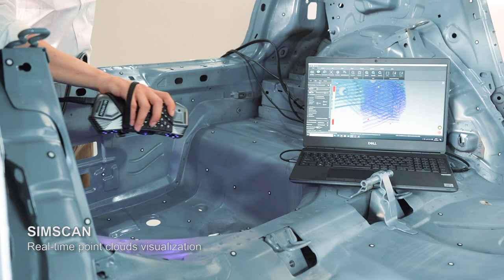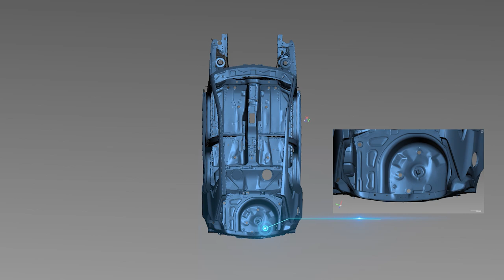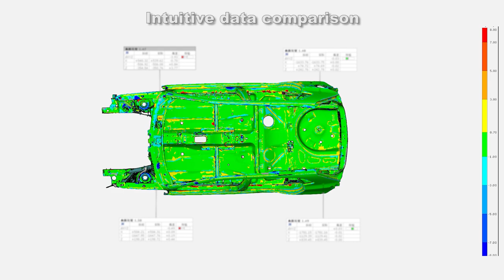Quality 4.0: Inspection of Body in white(BIW) with SCANTECH 3D Scanner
As BIW moves in the direction of Quality 4.0, traditional inspection approaches, are being replaced by newer. SCANTECH provides new inspection solution with metrology-grade 3D scanners.